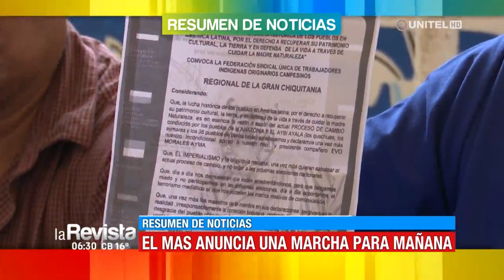Manténgase informado con nuestro resumen de noticias en Santa Cruz